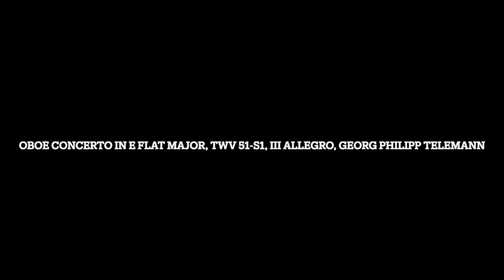Remastered: Oboe Concerto in E Flat Major, TWV 51 S1, III Allegro, Georg Philipp Telemann